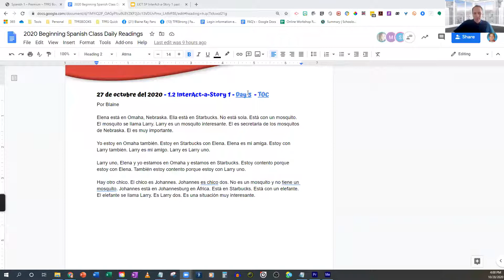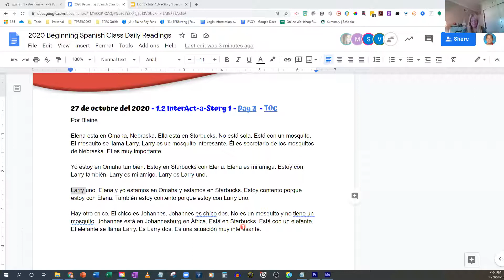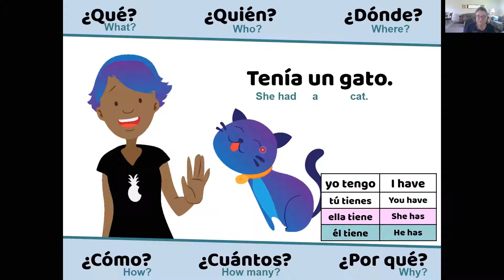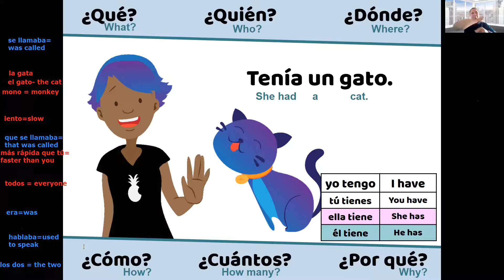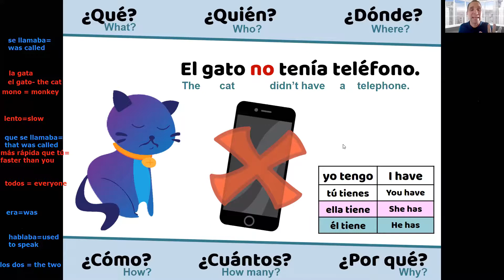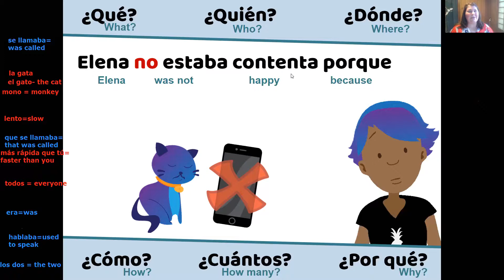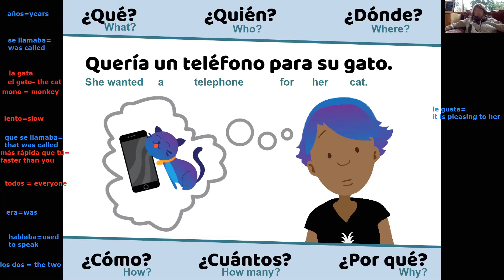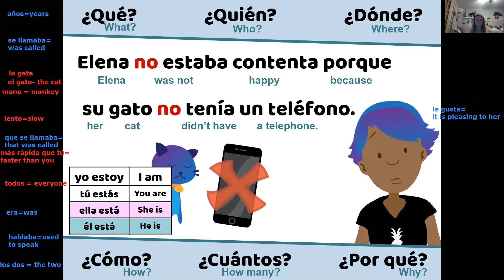Look, I Can Talk Lesson 1.2 - InterAct-a-Story 1 - Day 4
From the Look, I Can Talk Curriculum by TPRS® Books

Lesson 1.2 - InterAct-a-Story 1 - Day 4
By Craig

Había una chica. La chica era Elena. Elena estaba en Starbucks en Omaha, Nebraska. Elena no estaba sola. Elena estaba conmigo y con su mosquito que se llamaba Larry 1. Elena también tenía un gato que se llamaba Sassy. Sassy era lento pero hablaba español, gato y “gato español”. Sassy hablaba “gato español” conmigo en Starbucks.

(Información extra: Elena ahora no tiene un gato. Ahora Elena tiene un mono que se llama George el curioso.)

Don tenía animales. Don tenía una gata que se llamaba Jill. Jill era una gata lenta. Jill era lenta porque tenía muchos años. Ahora, Don tiene una gata que se llama Lucy. Lucy es muy rápida.

Evelyn es muy rápida también. Pam dice que Evelyn es más rápida que Pam y Kim dice que Evelyn es más rápida que todos.

El gato de Elena tenía un problema. Elena no estaba contenta porque Sassy tenía un problema. El problema de Sassy era que Sassy no tenía un teléfono. No tenía un Iphone. No tenía un Samsung. No tenía nada. Pobre Sassy y pobre Elena. Sassy tenía amigas pero no hablaba con las amigas porque no tenía un teléfono. Elena estaba triste por su gato. (198)